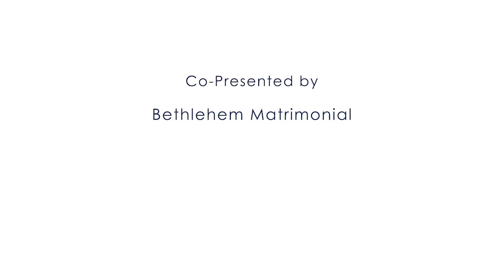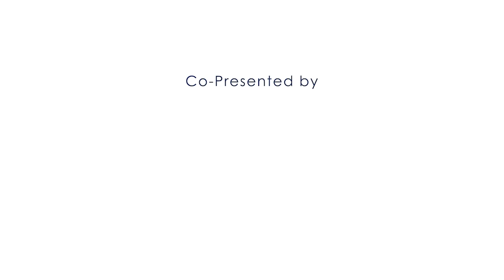Hello Bless 2021 March 01 Monday Episode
Hello Bless 2021 March 01 Monday
Presented by Bless Retirement Living, Aluva